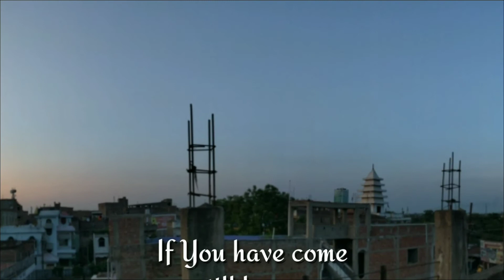Tu Jahaa Jahaa Chalega•||•Instrumental Cover•||•On Keyboard•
Tu Jahaa Jahaa Chalega
Instrumental Cover
On keyboard

"Tu Jahan Jahan Chalega" Lyrics

Lata Mangeshkar

Too jahaa jahaa chalegaa, meraa saayaa saath hogaa
meraa saayaa, meraa saayaa, meraa saayaa, meraa saayaa

kabhee muz ko yaad kar ke jo bahenge tere aansoo
to wahee pe rok lenge unhe aa ke mere aansoo
too jidhar kaa rukh karegaa, meraa saayaa saath hogaa

too agar udaas hogaa, to udaas rahoongee main bhee
najar aaoo, yaa naa aaoo tere paas rahoongee main bhee
too kahee bhee jaa rahegaa, meraa saayaa saath hogaa

main agar bichhad bhee jaaoo, kabhee meraa gam naa karanaa
meraa pyaar yaad kar ke, kabhee aankh nam naa karanaa
too jo mood ke dekh legaa, meraa saayaa saath hogaa

mere gam rahaa hain shaamil tere dukh mein, tere gam mein
mere pyaar ne diyaa hain, teraa saath har janam mein
too koee janam bhee legaa, meraa saayaa saath hogaa